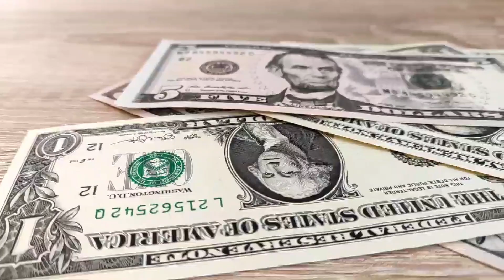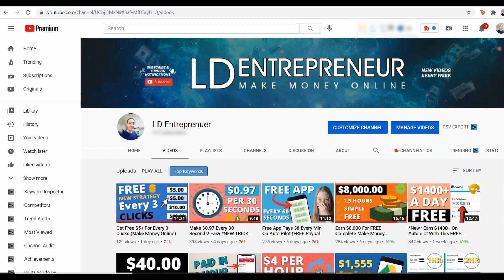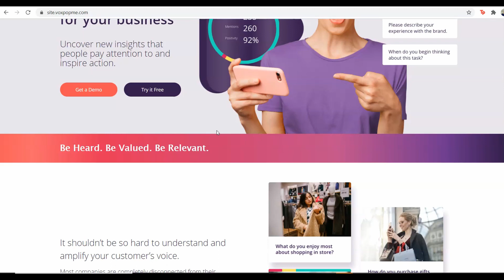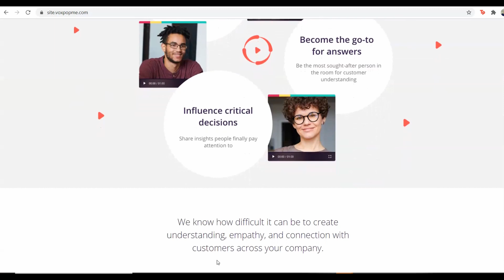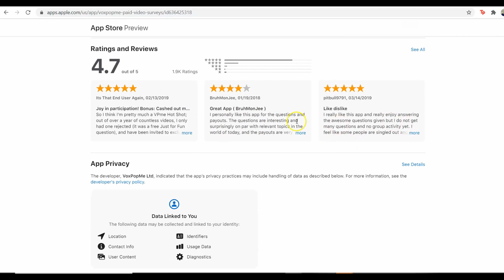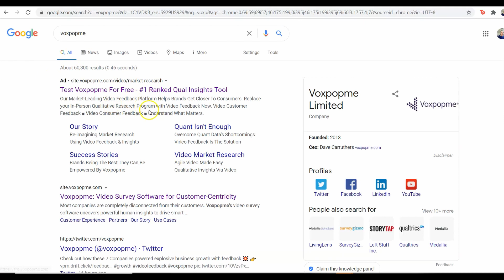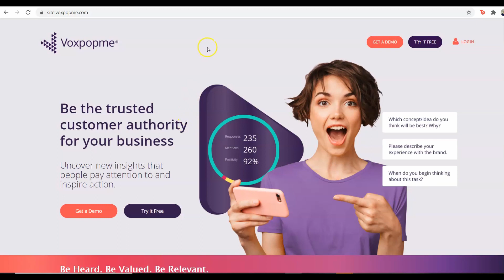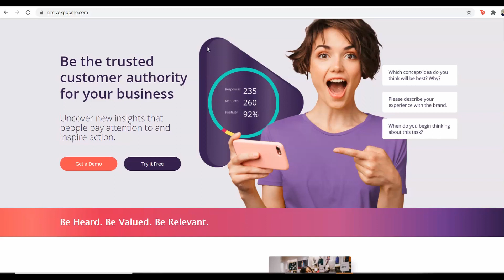Earn Money Every 20 Seconds WITHOUT Surveys! (Easy PayPal Money 2021!)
Learn how to Earn Money Every 20 Seconds WITHOUT Surveys! Working 2021

Earn Money Every 20 Seconds WITHOUT Surveys! Copy this Link ➡️